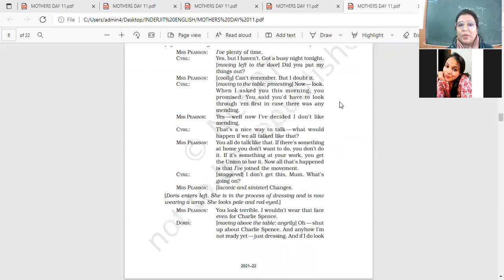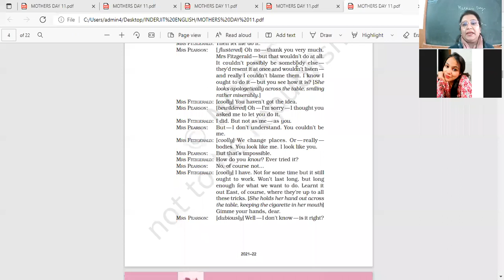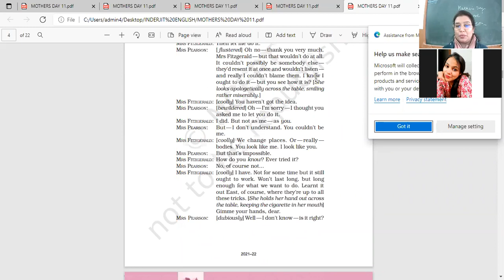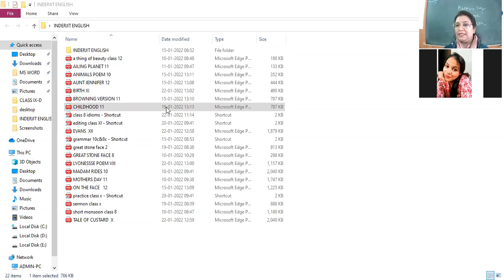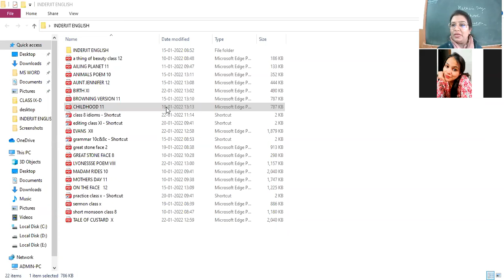27 1 22 XI C ENGLISH